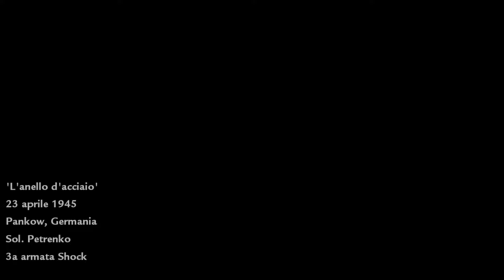Call of Duty: World at War - l'Anello d'Acciaio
Call of Duty: World at War è un videogioco sparatutto in prima persona sviluppato da Treyarch e pubblicato da Activision Blizzard per Nintendo Wii, PlayStation 3, Xbox 360, Microsoft Windows e Nintendo DS. È il quinto episodio della serie Call of Duty, escludendo i vari spin-off ed espansioni.